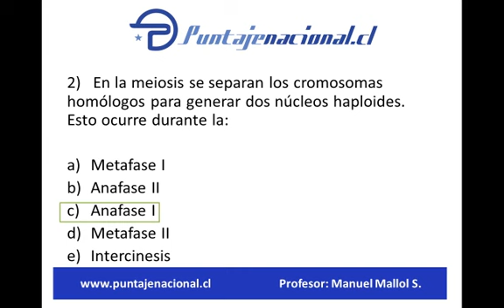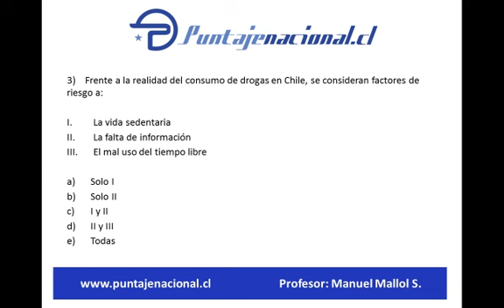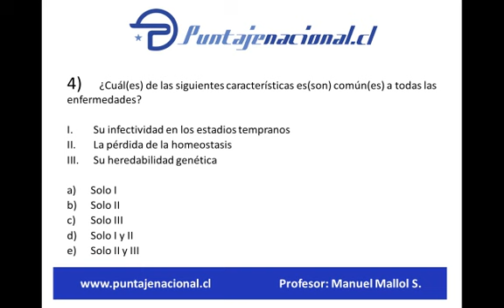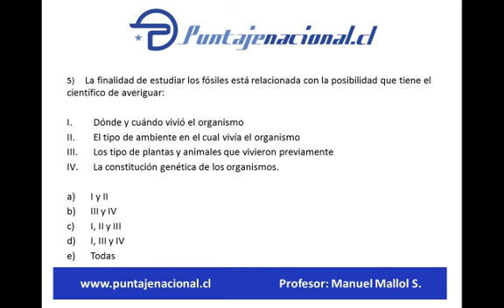Preguntas con más errores de Ciencias Biología 4